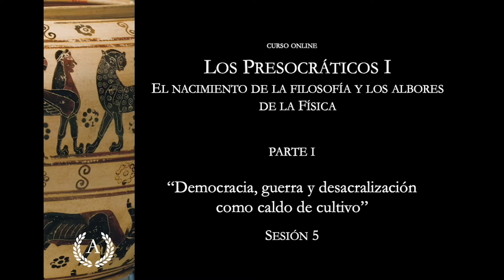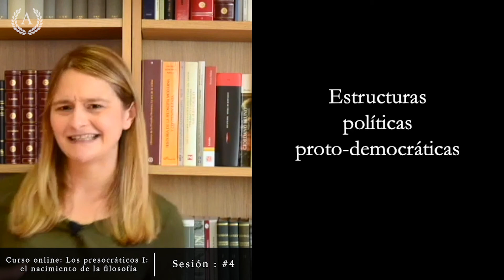La democracia y el nacimiento de la filosofía - Ana Minecan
Si quieres disfrutar de este curso sin publicidad, trabajar sin prisa, con acceso a la selección de textos, las recomendaciones bibliográficas y recibiendo al final un certificado de finalización, puedes comprarlo en mi web.  Por 18,99€, cobro único, tendrás acceso ilimitado y de por vida al curso desde cualquier lugar del mundo. Podrás verlo a tu ritmo y, una vez terminado, volver a ver todas las clases cuantas veces quieras. ¡Por el precio de un libro podrás disfrutar de un gran curso de filosofía ayudando, además, a mantener vivo este proyecto!

Si compras este curso en mi web tendrás acceso a:

🖼️ Selección de textos disponible para imprimir
🎨 Acceso ilimitado de por vida
📚 Recomendaciones bibliográficas para continuar aprendiendo
🎊 Sin publicidad y sin distracciones
✨ Videos en alta definición

ALQUILAR CURSO: También puedes optar por alquilar este curso directamente en YouTube. (En esta modalidad sólo tendrás acceso a las clases y no se incluye ninguna de las ventajas de la modalidad de compra listadas arriba.) En este link encontrarás toda la información al respecto

Si tienes dudas o preguntas sobre este curso, haz click aquí y aclara tus dudas en nuestra sección de preguntas frecuentes o ponte directamente en contacto con nosotros
Si quieres conocer las diferencias entre comprar y alquilar nuestros cursos, puedes consultarlas en el siguiente

¿CÓMO PUEDES APOYAR ESTE CANAL? Por el precio de un café ☕ mantendrás a salvo la independencia intelectual y económica del proyecto. ¡Gracias!